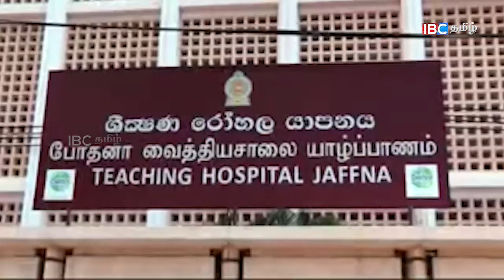யாழில் மர்மக் காய்ச்சல் எதுவும் பரவவில்லை : மக்கள் அச்சமடைய வேண்டாம்